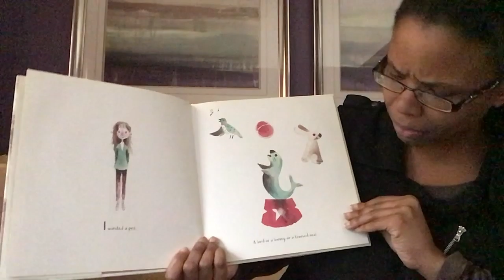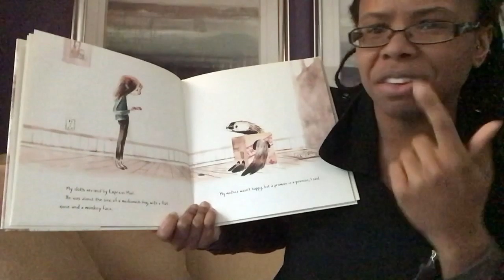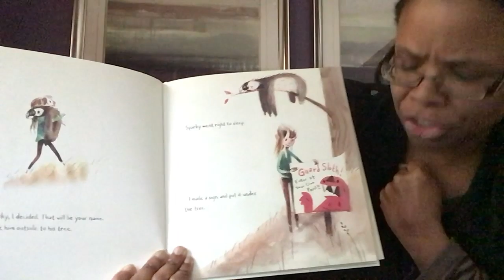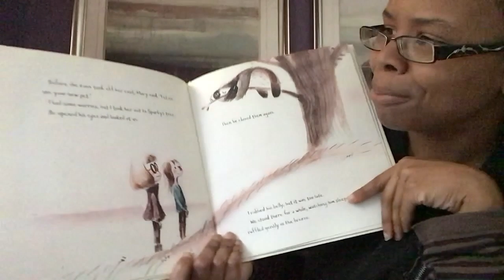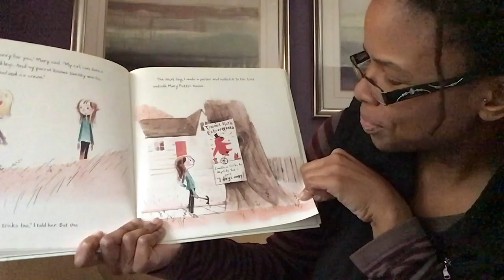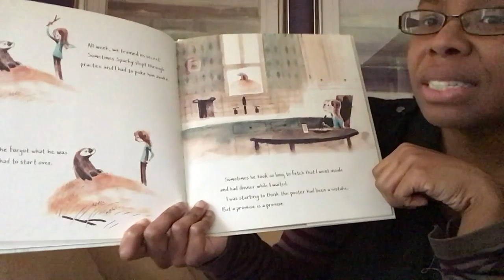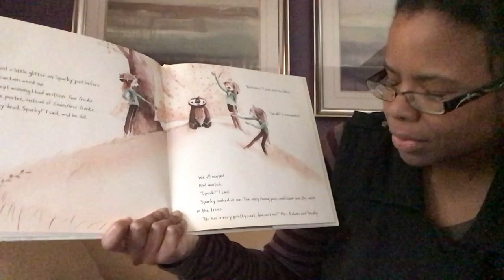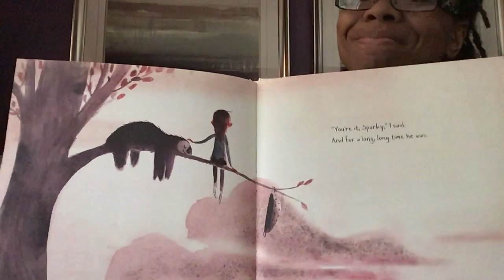Storytime with The Met: “Sparky” by Jenny Offill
Enjoy Storytime from home! Join us every Thursday to look, listen, sing, and have fun with picture books. Recommended for families with children ages 18 months to 6 years. This week, Met librarian Kamaria reads “Sparky” and connects it to "The Sloth yawned: 'I had...waited'" from Scenes from the Private and Public Life of Animals by J. J. Grandville.

Featured Book

Featured Artwork:

J.J. Grandville (French 1803–1847). "The Sloth yawned: 'I had...waited'" from Scenes from the Private and Public Life of Animals, ca. 1837–47. Wood engraving. 10 3/8 x 7 3/16 in. (26.3 x 18.2 cm). The Metropolitan Museum of Art, New York, The Elisha Whittelsey Collection, The Elisha Whittelsey Fund, 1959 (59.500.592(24))